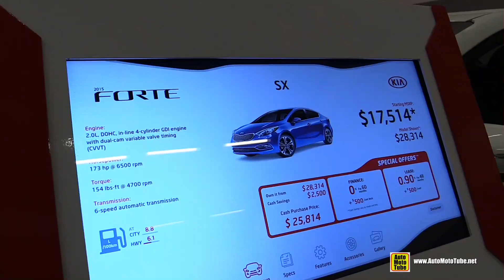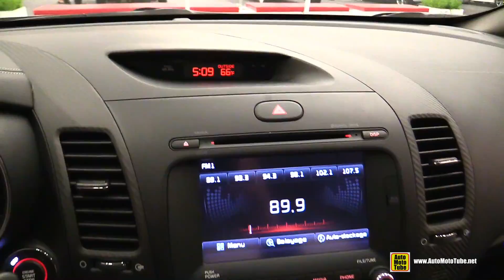2015 KIA Forte - Exterior and Interior Walkaround - 2015 Ottawa Gatineau Auto Show